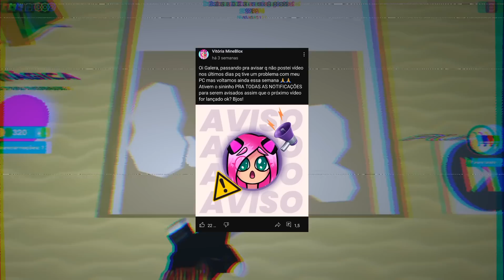POR QUE A VITÓRIA SUMIU DE NOVO? 😔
PERSONAGEM DO CANAL (não é de minha autoria): Elaina - anime Majo no TabiTabi💗

É isso,já que vc leu até aqui...TOMA ESSAS FRUTINHAS...

MAS SE VC QUISER ALGO MENOS SAUDAVEL...

Tudo bem também kkk😁

HASHTAG'S...